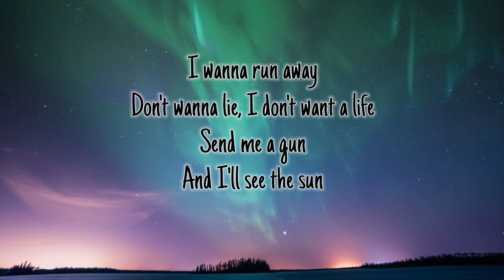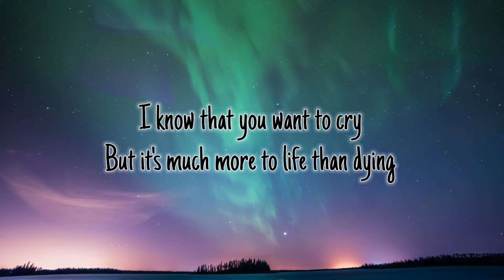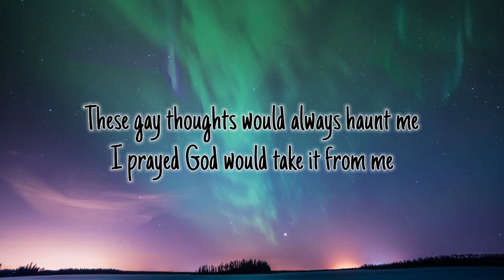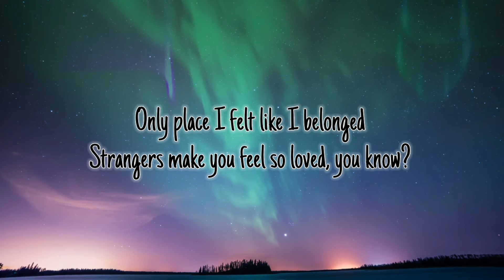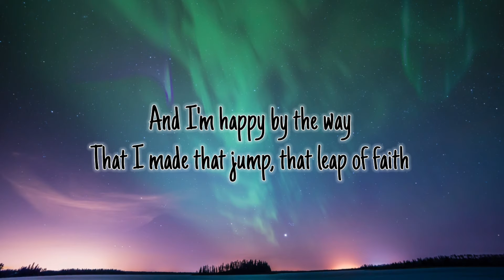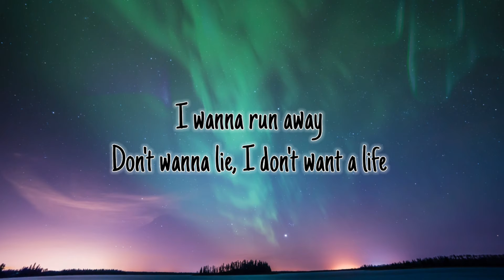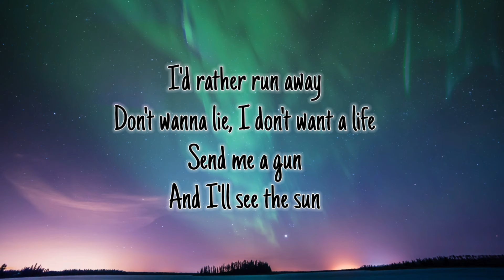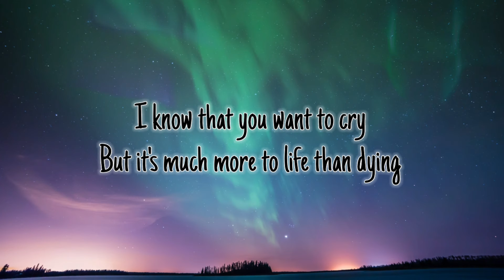Lil Nas X - Sun Goes Down (Lyrics)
Blacky Lyrics🐰

🎵LYRICS🎵

But it's much more to life than dying
Over your past mistakes

Since ten, I been feeling lonely
Had friends but they was picking on me
Always thinking why my lips so big
Was I too dark? Can they sense my fears?

These gay thoughts would always haunt me
I prayed god would take it from me
It's hard for you when you're fighting
And nobody knows it when you're silent

I'd be by the phone
Standing Nicki morning into dawn
Only place I felt like I belonged
Strangers make you feel so loved, you know?

Imma make my fans so proud of me (Ohhh)

Send me a gun
And I'll see the sun

From the life where you got plenty
Of every hurt and heartbreak

And people who throw dirt on your name

Oooohhh
Hoooahh
Unooooh